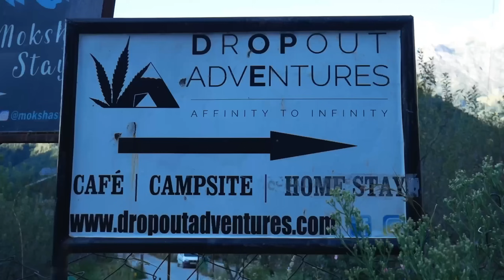Girls trip : A day hiking in Manali